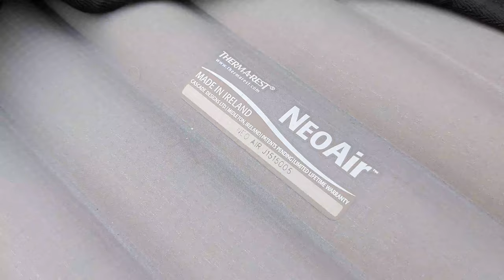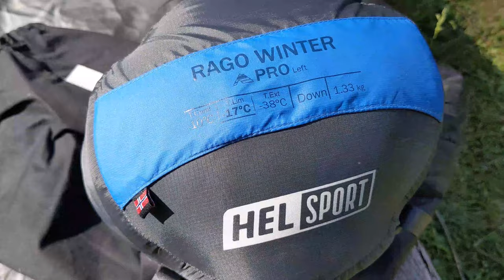Wandern im Schwarzwald - Vatertag - Jurtenland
Täglich neues über Jurtenland erfährst du bei Facebook